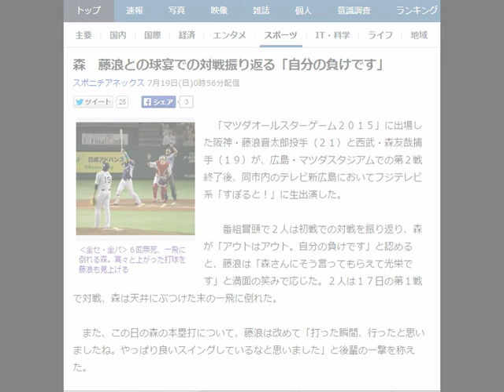森 藤浪との球宴での対戦振り返る「自分の負けです」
‹全セ・全パ›６回無死、一飛に倒れる森。高々と上がった打球を藤浪も見上げる
　「マツダオールスターゲーム２０１５」に出場した阪神・藤浪晋太郎投手（２１）と西武・森友哉捕手（１９）が、広島・マツダスタジアムでの第２戦終了後、同市内のテレビ新広島においてフジテレビ系「すぽると！」に生出演した。

　　番組冒頭で２人は初戦での対戦を振り返り、森が「アウトはアウト。自分の負けです」と認めると、藤浪は「森さんにそう言ってもらえて光栄です」と満面の笑みで応じた。２人は１７日の第１戦で対戦、森は天井にぶつけた末の一飛に倒れた。